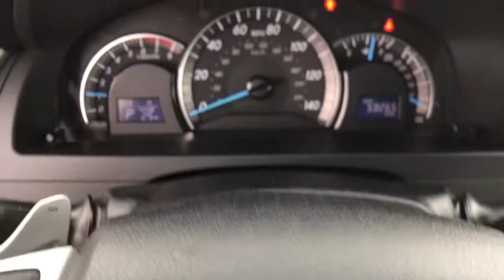2014 Toyota Camry Pleasant Hill, Des Moines, Ames, Cedar Rapids, Iowa City, IA E41160P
Classic Silver Metallic Used 2014 Toyota Camry available in Pleasant Hill, Iowa at Kars Inc. Servicing the Des Moines, Ames, Cedar Rapids, Iowa City, IA area,

Kars Inc
5701 NE 12th Ave